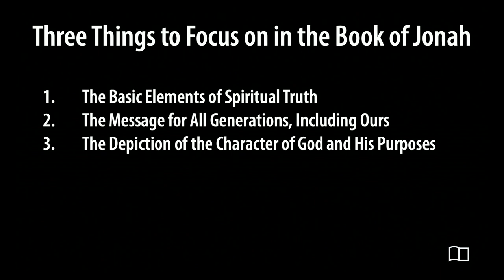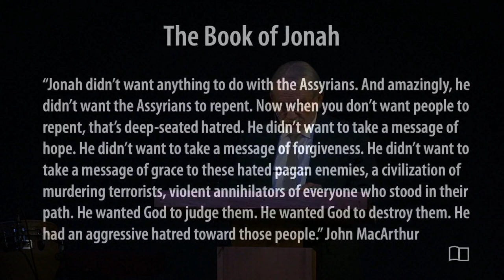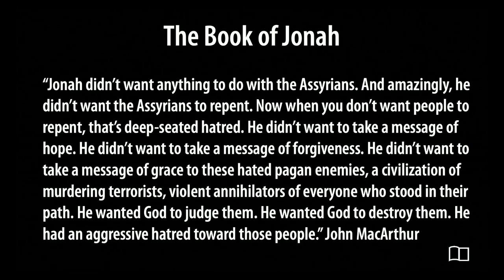Jonah - Denny Pagel - Grace Bible Church - 9/17/23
Title: Jonah
Series: All 66 Books of the Bible
Preacher: Denny Pagel